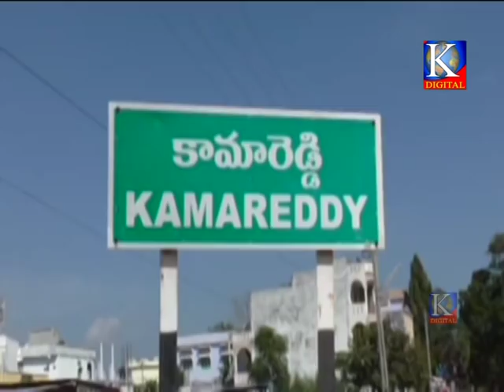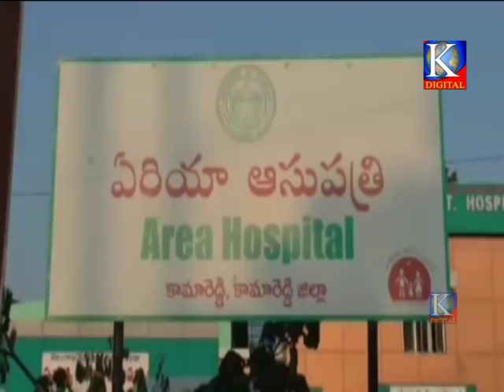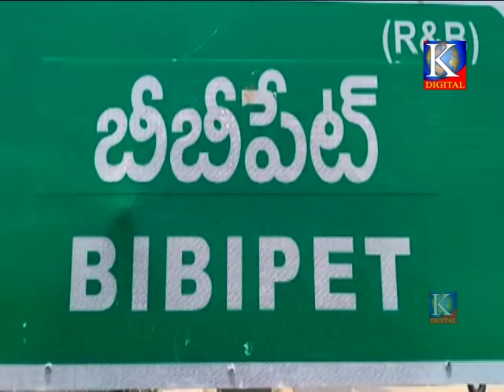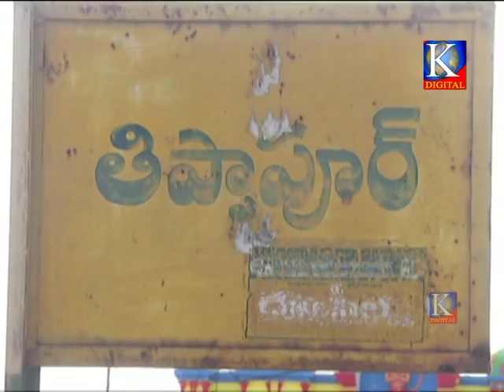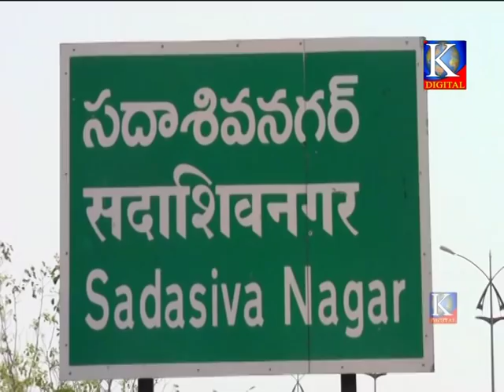Kdigitalkmr news 06-10-2018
Vaishnavi Communication
Kamareddy.

News Editor
E.venkatesh.